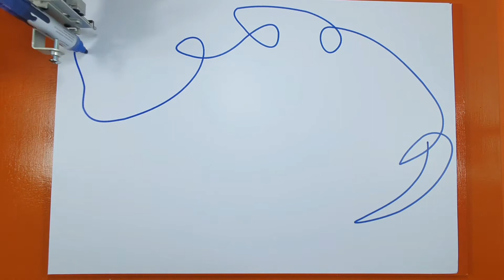Amazing AxiDraw V3 Time Lapse - Fish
Simple lines - Fish

AxiDraw V3/A3
Inkscape 0.92.4
Nobo Liquid Ink Drywipe Marker - Purple
Canson Bristol Extra Heavy Weight Bright White Paper

Print Time: 01:21
Length of Path to Draw: 3.05m
Total Movement Distance: 3.38m